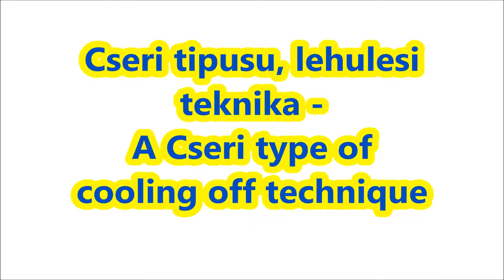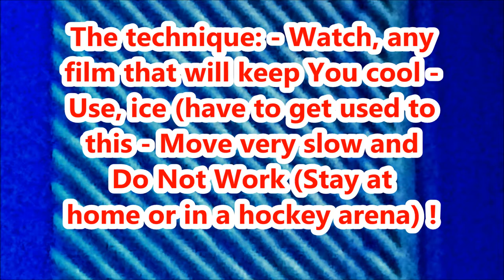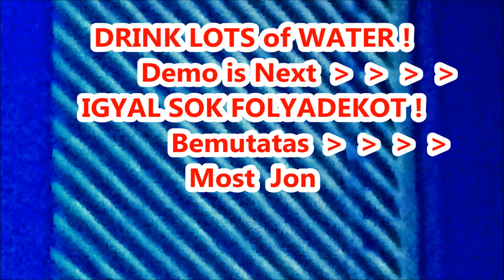Egy Cseri Tipusu lehules - - How Cseri stays Cool